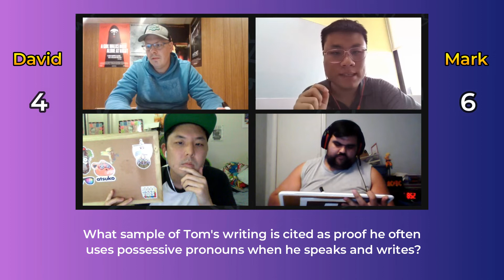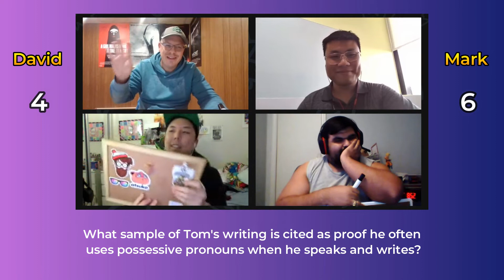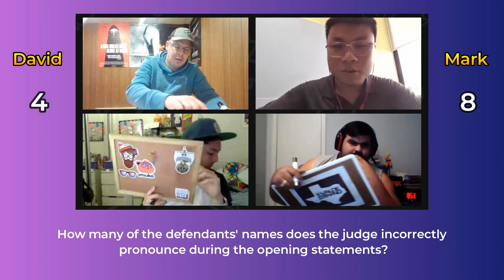ONTL Singles Tournament R3: #1 David Nishimoto vs #5 Mark Menchaca